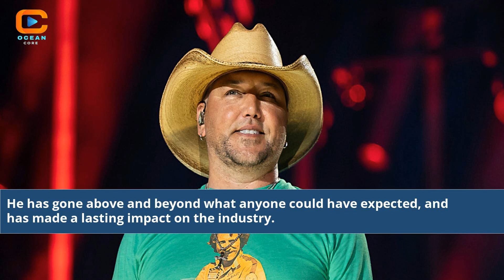What Did Jason Aldean Get Dropped From